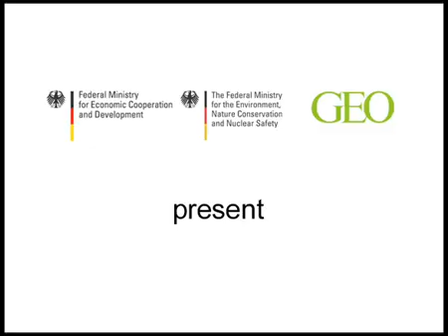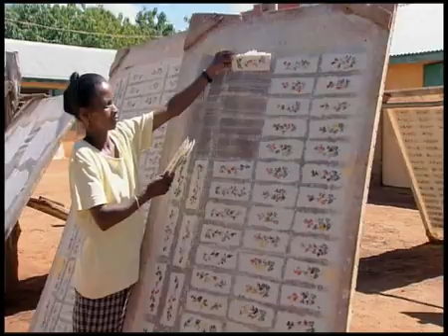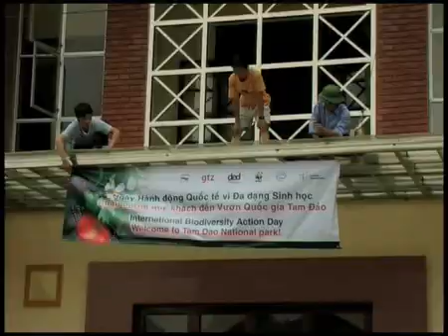International Biodiversity Day 22 May 2010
Video by CBD for International Biodiversity Day 2010, 22 May